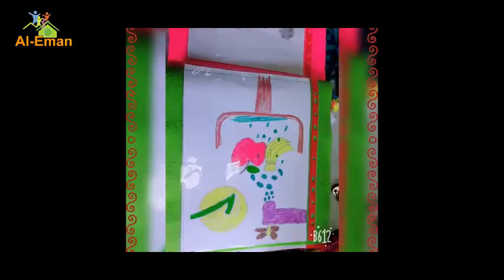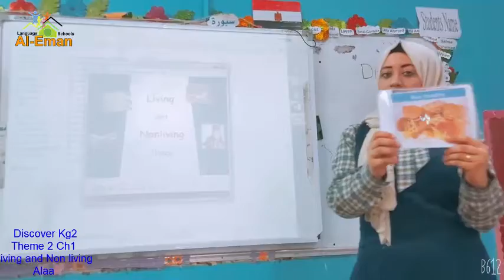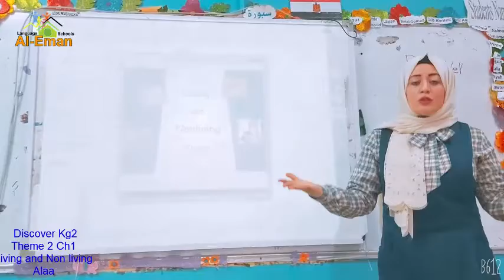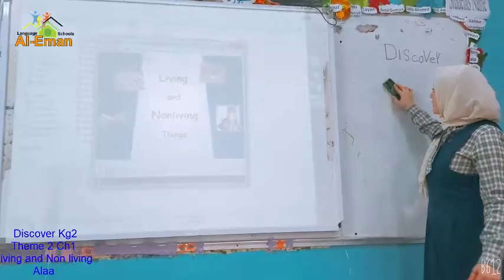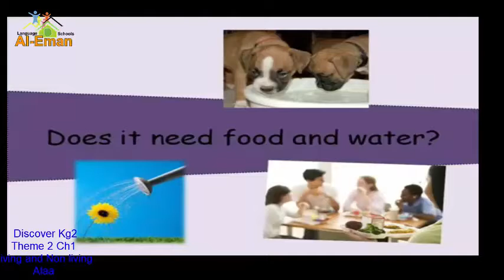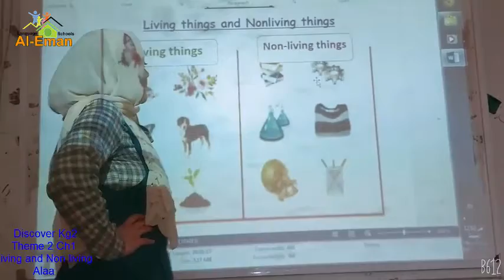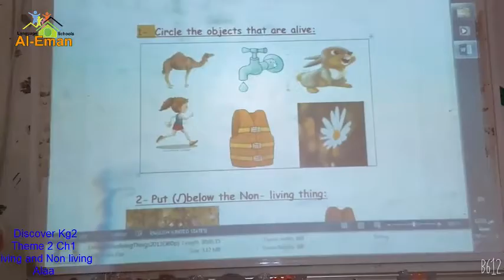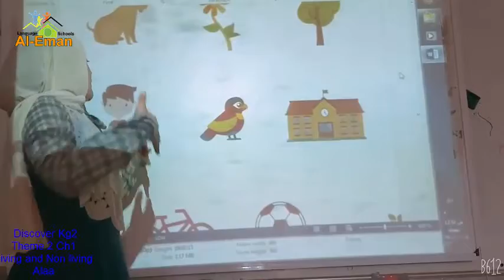Discover K.g2 Living and nonliving things